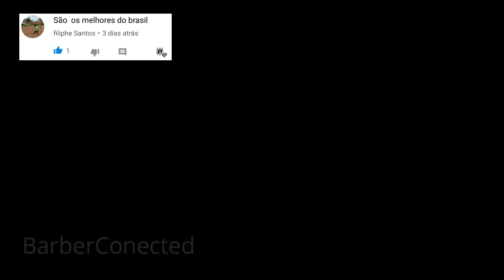SURPREENDENTE O QUE ESSES BARBEIROS FAZEM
DIVULGAR SUA MARCA , PRODUTO OU CANAL ?
QUER FORMAR PARCERIA COM O CANAL?

DEIXE AQUELE COMENTÁRIO QUE NO PRÓXIMO VÍDEO TEM AQUELE SALVE !

TAGS ...

canal do costa no YouTube,recomendado canal do costa,videos do canal do costa sobre cabelos masculinos,tendencias de corte degrade,infantil, masculino crespo, masculino liso, masculino cacheado, corte cabelo crespo, corte cabelo cacheado, corte cabelo ondulado, corte cabelo liso, corte afro, pompadour, cortes para, tendencias de fade para se inspirar, degrade cabelos coloridos, como fazer, cabelos coloridos cacheados, cabelos curtos hairtyler Fade cute freestyle tendência cabeleireiro Barbeiro mundo com tesoura tutorial máquina de cabelo pentes pomada cabelo secador chapinha? babyliss? testa grande cabeça grande masculino degrade sobre cortes cortes de cabelo, masculino degrade, cabelo masculino curto, masculino social, masculino infantil, masculino crespo, masculino liso, masculino cacheado, corte cabelo crespo, corte cabelo cacheado, corte cabelo ondulado, corte cabelo liso, corte afro, pompadour, cabelo cacheado. Recentemente andei procurando muito na internet por cortes de cabelo para meninas: idéias incríveis para sua pequena ficar  Nesse post, mil idéias de cortes de cabelo para meninas que vão deixar sua pequenina linda! Sugestões,idéias de cortes de cabelo para meninos Mil dicas de cabelo para meninos no Pinterest sobre cortes curtos para cabelo cacheado,30 cortes de cabelo para meninos, 40 idéias para penteados, Corte de cabelo infantil,30 idéias, estilosas para os menino de cortes de cabelo para? 25 cortes de cabelo para meninas: idéias incríveis para sua pequena ficar
 Nesse post, mil idéias de cortes de cabelo para meninas  Sugestões 30 idéias de cortes de cabelo para meninos  Mil dicas  penteados super bacanas para meninas,50 cortes de cabelo para meninos,
50 idéias de corte de cabelos para meninos,50 idéias lindas e criativas de corte de cabelos para meninos, Cortes de cabelos para meninos cacheados, crespos ou lisos lindos e Low/No Poo